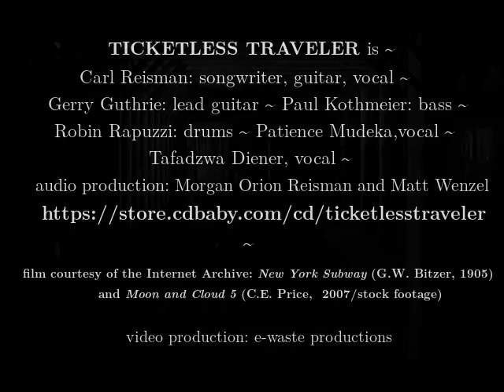Ticketless Traveler - Truth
Video by e-waste productions.

Lyrics:

I was the stranger who came to your door,
Just kept knocking, you were scrubbing your floor.
Shoes will be tracking mud like a plow,
You better keep walking,
don't want gypsies around.

Camps had retired, songs had been sung,
fortunes been squandered, rags had been rung.
I walked in a circle back to your door,
Said, might as well enter, can't walk any more.

Stayed through the winter, tended the stove,
fed it on coal while the killing winds roved,
spring I got restless, put on my shoes,
told you a lie more credible than the truth.

In a green pasture there's a crossroad somewhere,
the gypsies all gather, trade horses there,
that's where I'm headed, my company found.
They'll be glad to have another gypsy around.